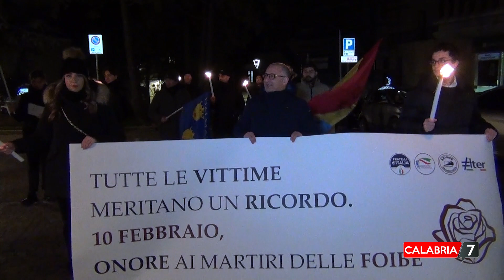“Giorno del ricordo”, a Catanzaro una fiaccolata per ricordare le vittime delle Foibe